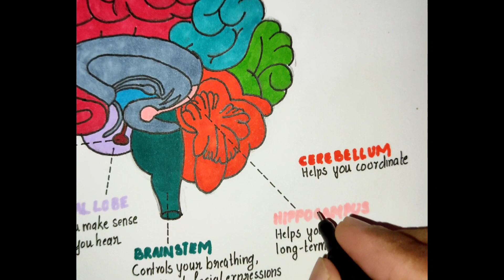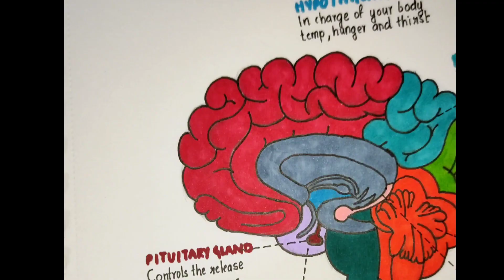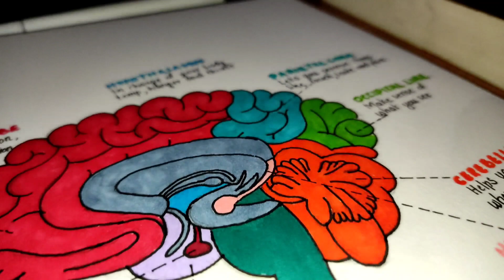Human Brain Anatomy Sketch| Fun Biology Drawing| KalaK